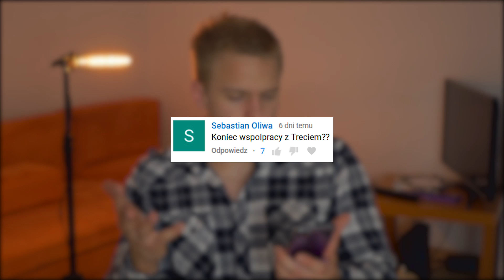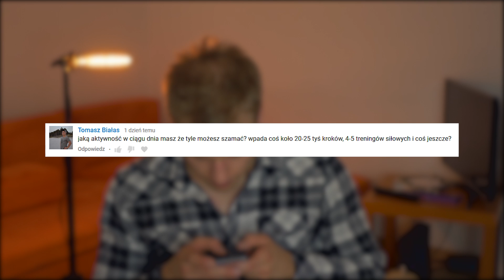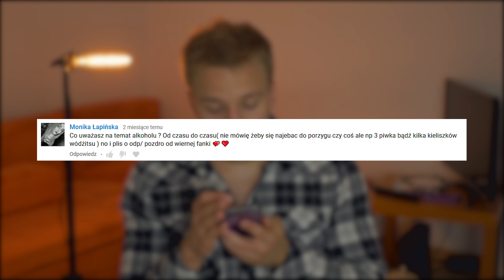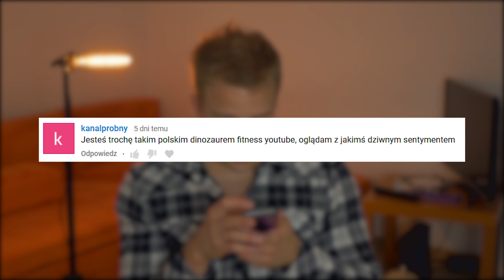Q&A| czy przeklinam i jestem grzeczny, metabolizm, kalorie